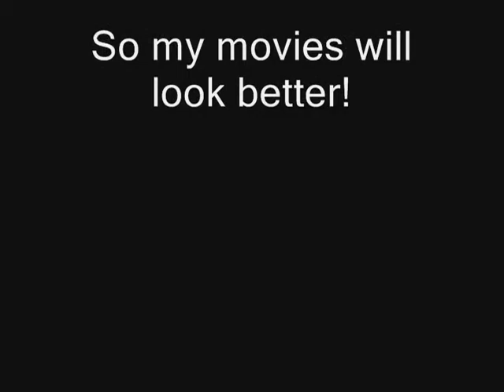Mike and Marty-episode 2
Mike wants a tank and Spark gives it to him in style